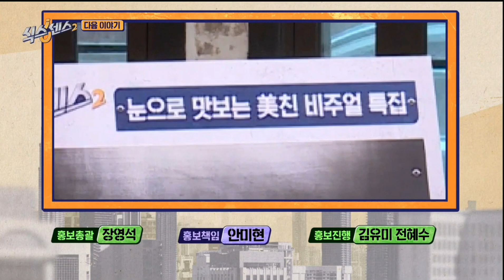[이상이] 210910 식스센스2 12회 예고편 cut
다음주 금요일
tvN 밤 8시40분 본방사수‼️